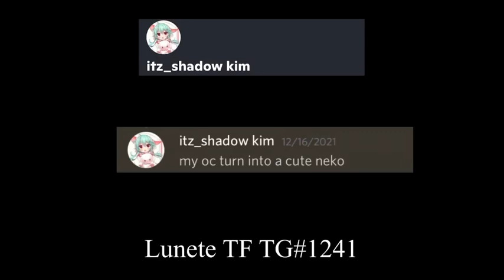Gacha Club TF TG, Betting Transformation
I worked on this at 5 am in the morning :)

Requester:
niko oneshot(shadow kim)